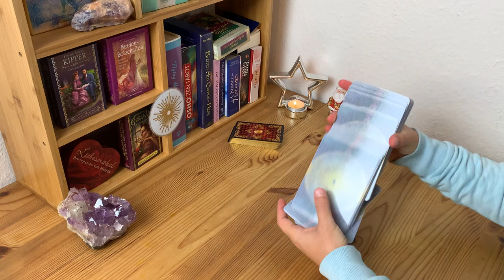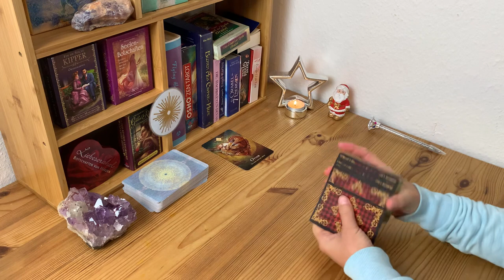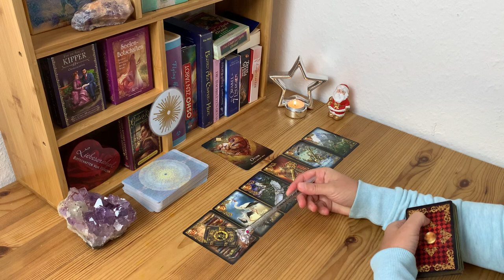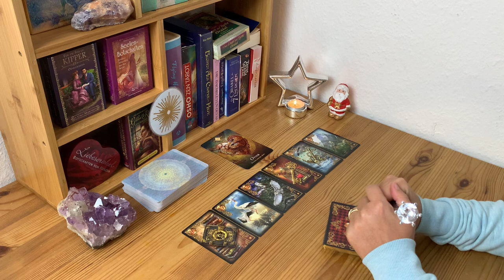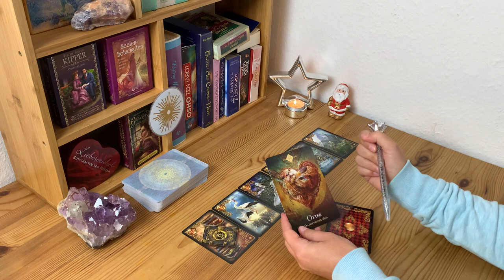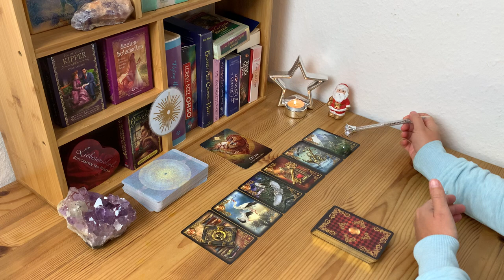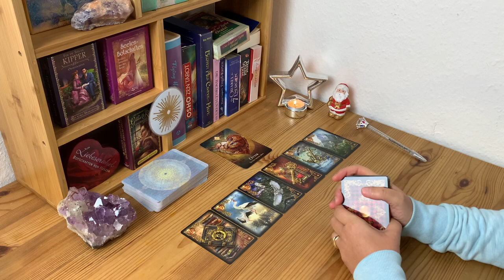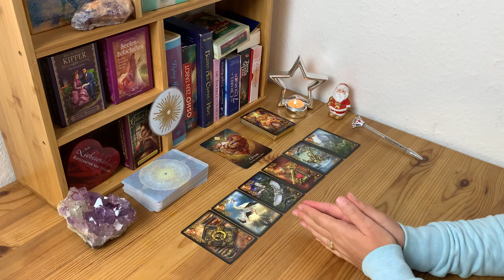Du bist niemals alleine | eine neue Zeit beginnt 🤗💪🏼 neues kommt 🌺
Ich freue mich, wenn ich Dich auf Deinem Weg begleiten darf und auch Du mich ein Stück begleitest.🤗🌺

Denke immer daran

... ,,der Schlüssel ist in Dir!"

Die Kartenlegungen sind allgemein gehalten und dienen der Unterhaltung.

Bei Fragen zu persönlichen Beratung schreib mir gerne eine Nachricht.